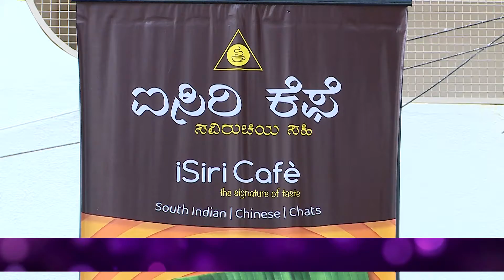Kala Bhoomi 28 3 21 SPB Special Song Hosa Baalige Nee Joteyaade by Badrish & Sahana Rakesh